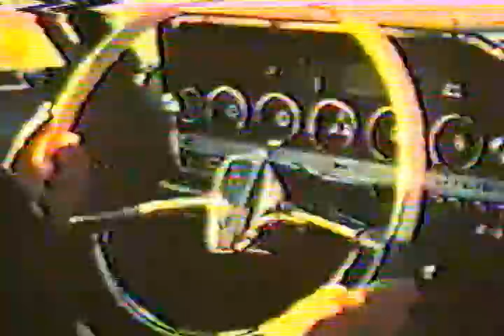Dodge Turbine Car Commercial Promo Film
This is a Dodge Turbine car promo film from Chrysler Corporation in January 1962.  This is a cross country drive of the 1962 Dodge Turbine car.  This is a Stardard Dodge 2 door Hardtop modified with the experimental Chrysler Turbine Engine and some slightly different styling.  This is 18 months before Chrysler launched the famous test of the Chrysler Turbine Car among the US public